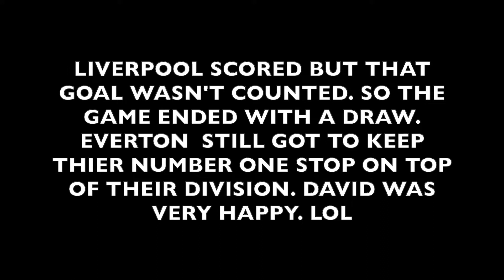American Living in UK Vlog #3: Liverpool/Everton Game